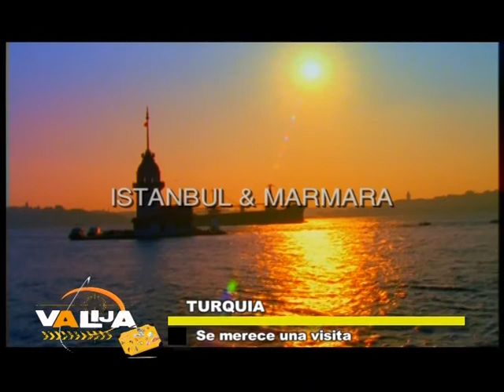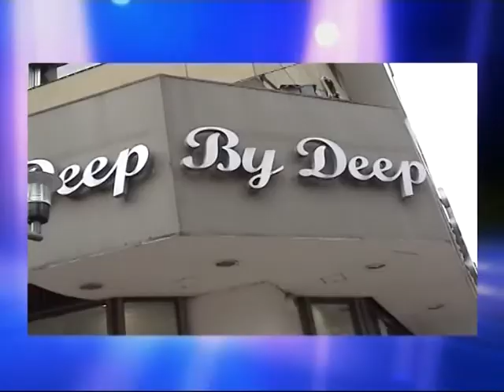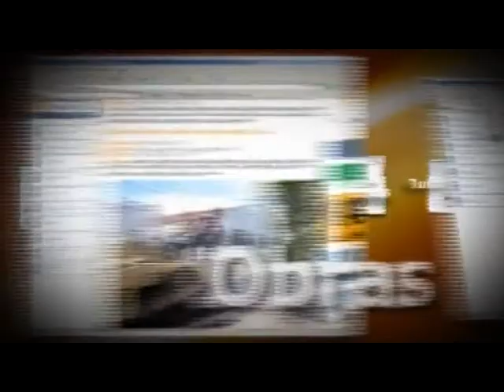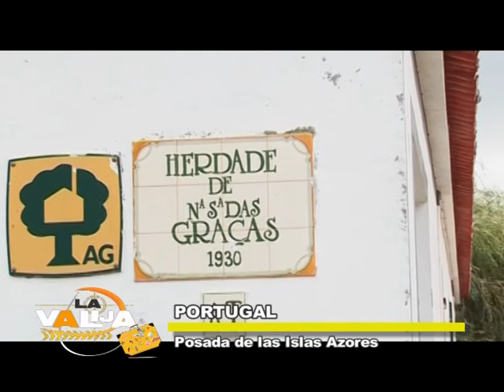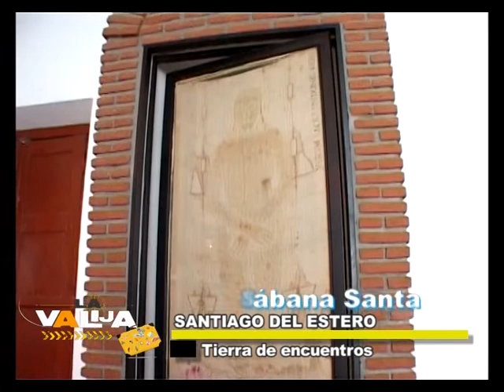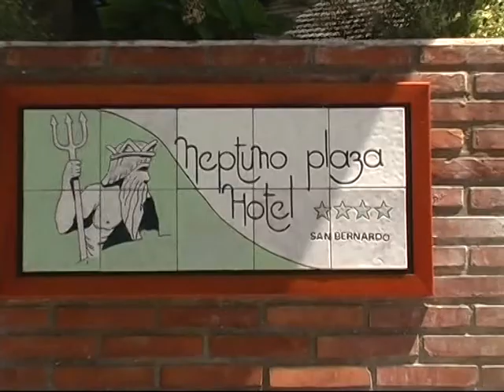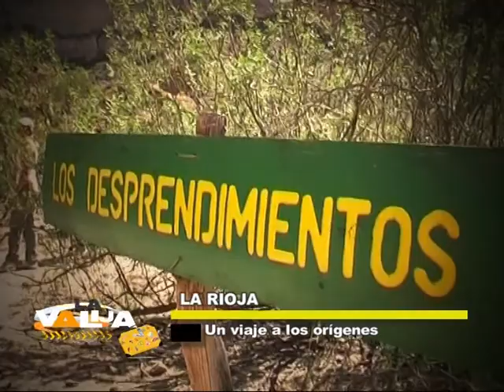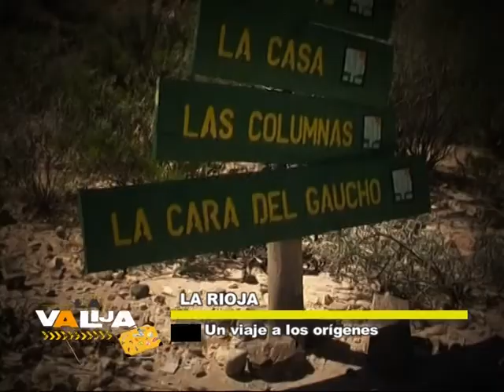Las Grutas, Santiago del Estero y La Rioja en LA VALIJA 2012, Diciembre 8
En este programa comenzamos la recorrida por la Normandía, tierra de guerras y de riqueza natural sin igual en Francia, de alli nos vamos a Turquía y las Islas Azores en Portugal, para volver a nuestro pais y visitar Las Grutas en Río Negro, Santiago del Estero y La Rioja en un volver al pasado. Finalizamos con un descanso imaginario en Sandals Resorts. Para disfrutar !!!